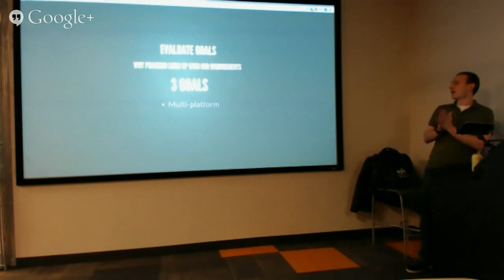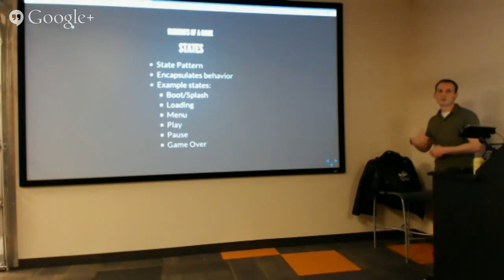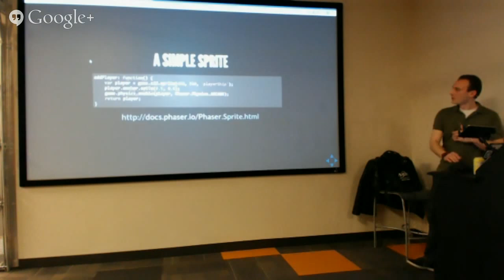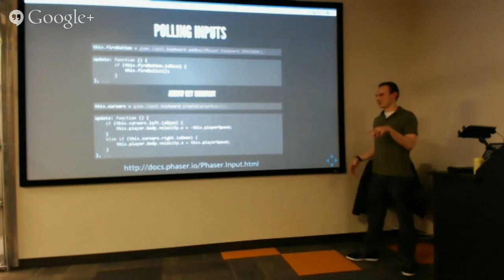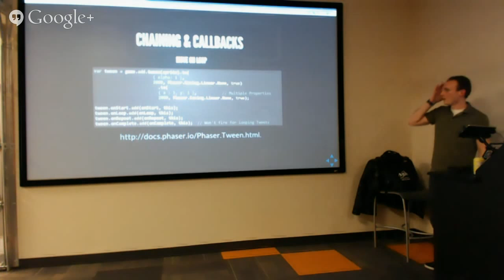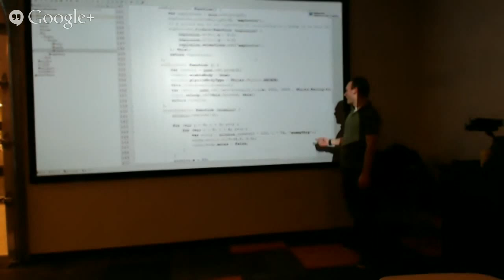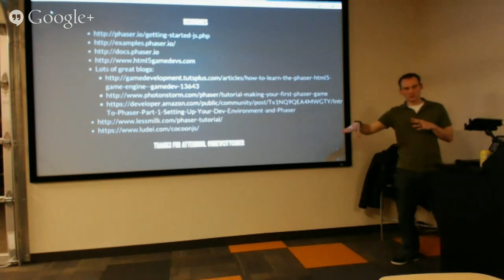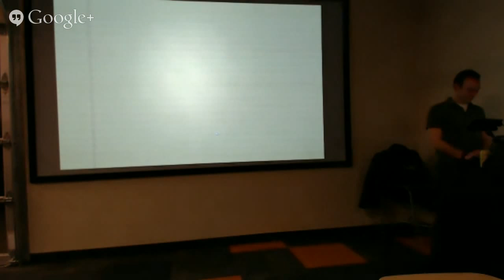An Introduction To Game Development With PhaserJS - MIlwaukee JavaScript User Group January 2015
George Frick will be covering some of the important features ofPhaserJS to give attendees an understanding of the scope and capabilities of the library. We'll look at some examples, demos, and code to get attendees started and provide a foundation for learning more.